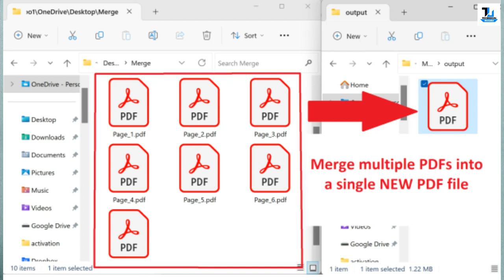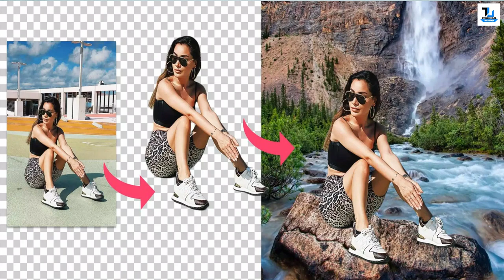Top 5 Amazingly Useful Websites | Change Your Life | By Technical Ustadji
Top 5 crazy innovative websites.

AsslamoAlikym Dosto Es Video Ma Many Apko Bht Achi Useful 5 Websites k Barey Main Btaya Hai Umeed Hai Apko Pasand Ayngi.

Watch Now :
WhatsApp Hacking | Expose & Explanation | Technical Ustadji